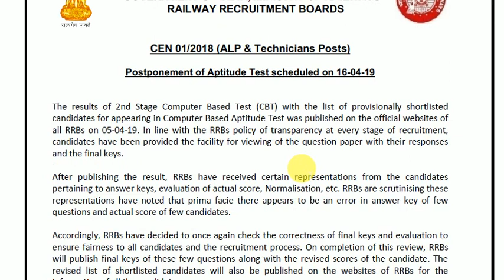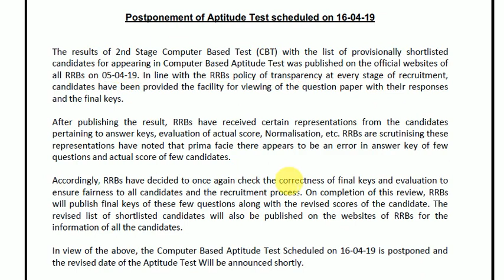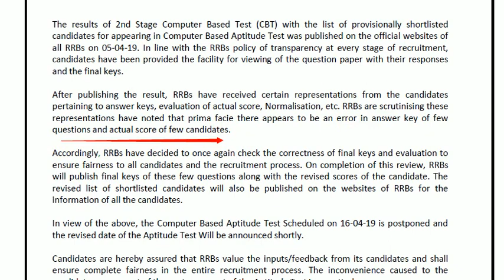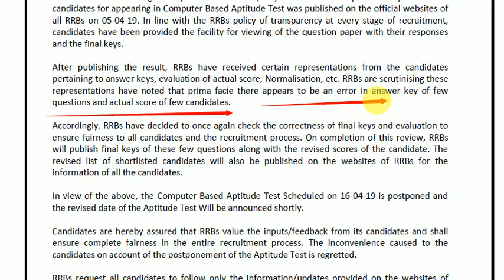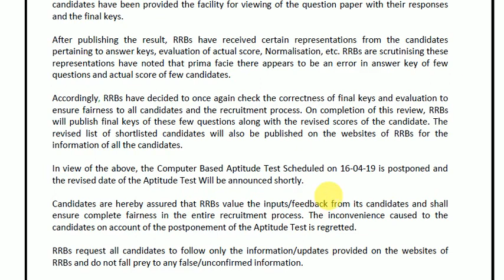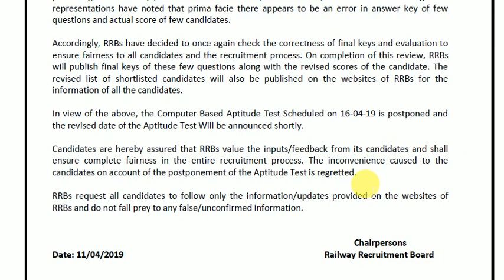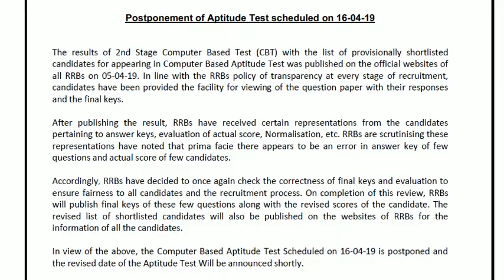RRB ALP RESULT CANCELLED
Title: RRB ALP RESULT CANCELLED

About:
RRB ALP RESULT CANCELLED, RRB ALP REVISED RESULT CANCELLED, RRB ALP CBAT TEST, APTITUDE TEST EXAM DATE, RRB ALP APTITUDE TEST DATE, RRB ALP RESULT, RRB ALP FINAL RESULT,